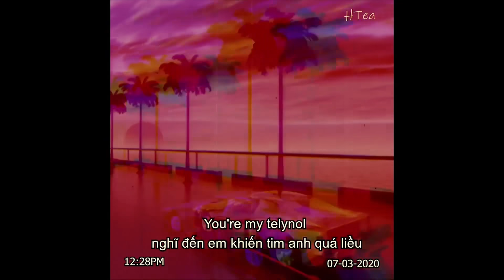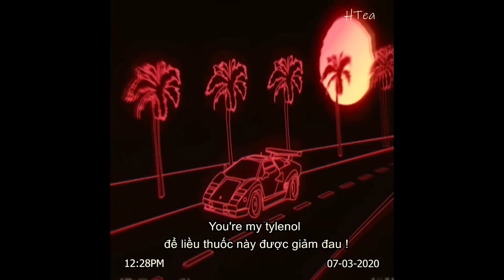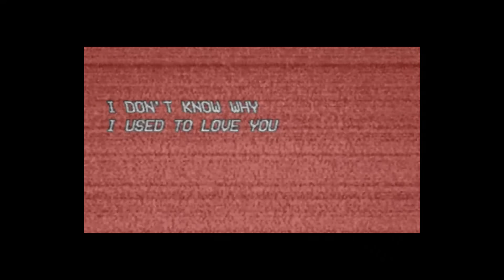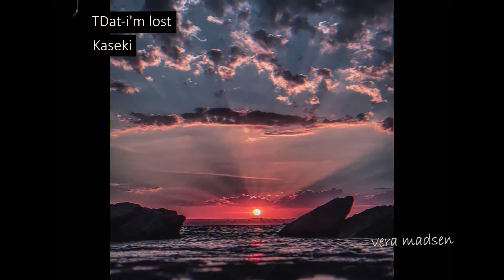Em chẳng muốn anh cần ai hay ai cần anh / 𝕃𝕠𝕗𝕚 𝕧𝕚𝕖𝕥𝕟𝕒𝕞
Vera Madsen - nhận phát hành, quảng bá các bài hát lofi, chill, sad mood cho nghệ sỹ.

► Video edited by Vera Madsen